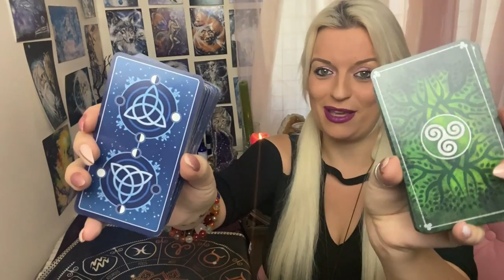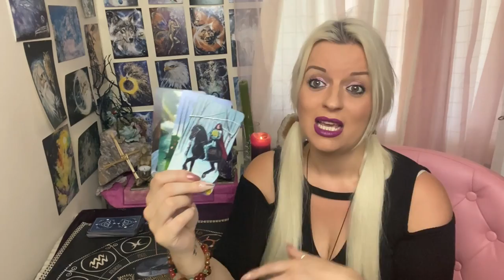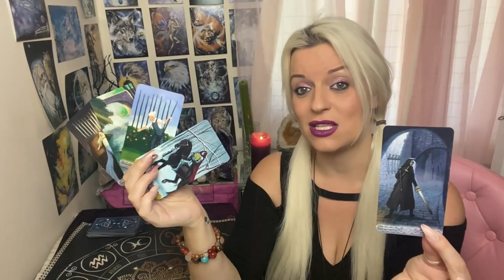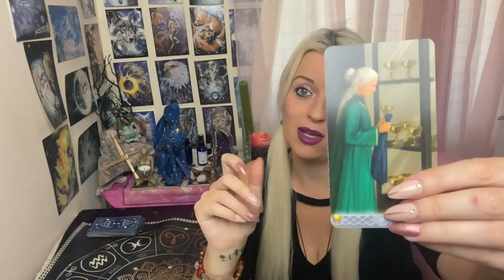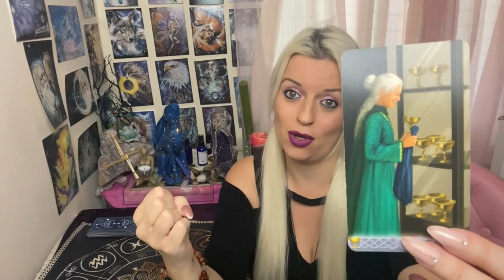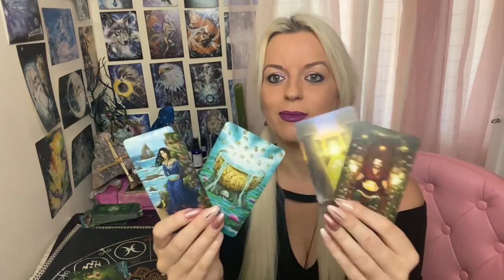What are your persons thoughts about you?🙊💭😍Pick a card !🔮